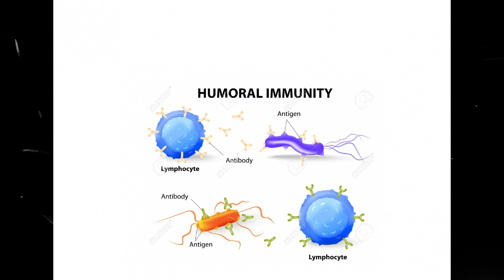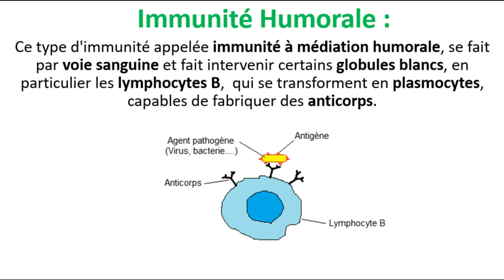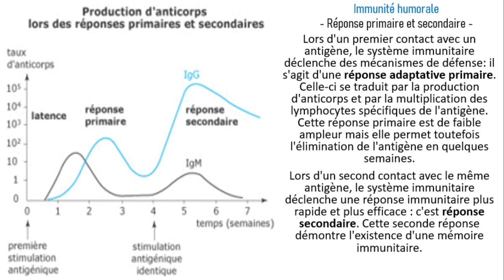Immunologie : L'immunité humorale بالدارجة